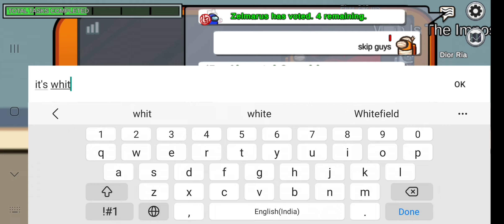Among us Shapeshifter New Map 100 IQ Gameplay #1